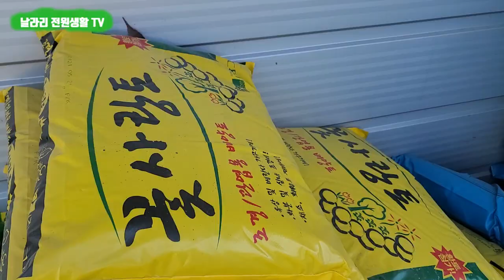정신없이 바쁜 전원주택의 봄 / 초봄에 해야할 7가지 주택 관리 / 양평전원생활 / 주말주택도 참조하세요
아직 쌀쌀한 겨울같은 초봄이지만,
3월 첫주말을 활용하여 바삐 했던 일들을 영상에 담아보았습니다.

역시나 봄은 할일도 많고, 살것도 많습니다.
봄 첫 주인데도 정신없이 보냈고, 앞으로도 매주 바쁘게 생겼습니다.^^
전원생활 뿐 아니라, 5도 2촌의 주말주택을 고려하시는 분들도 많은 참조가
되셨으면 합니다. 감사합니다.

=날라리전원생활 TV, 양평대군 드림=